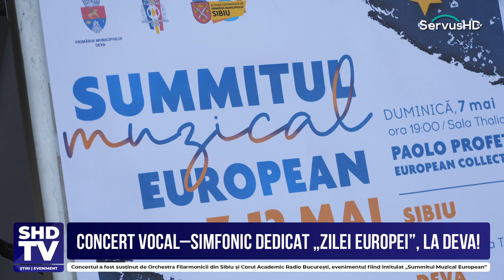Concert Vocal–Simfonic dedicat „Zilei Europei”, la Deva!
Vineri, 12 mai 2023, la Centrul Cultural „Drăgan Muntean” din Deva a avut loc un Concert Vocal–Simfonic dedicat „Zilei Europei”, susținut de Orchestra Filarmonicii din Sibiu și Corul Academic Radio București, intitulat „Summitul Muzical European”.
Concertul a adus pe scenă, în fața publicului devean, peste 100 de artiști.